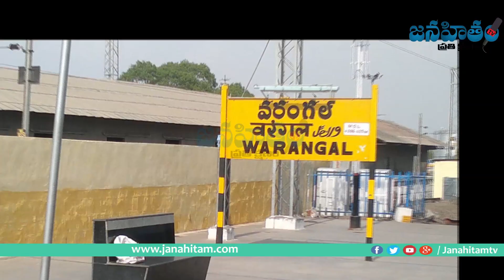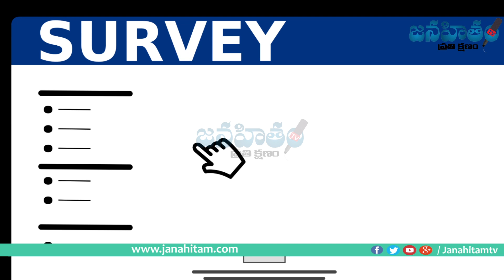కెసిఆర్ నువ్వు నీ కొడుకు పోటీ చేసినా గెలుస్తా